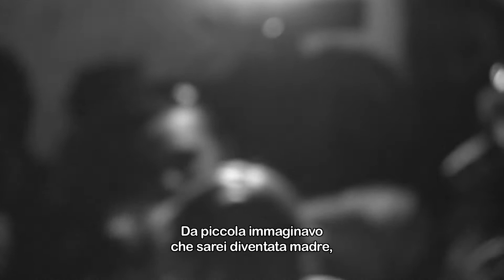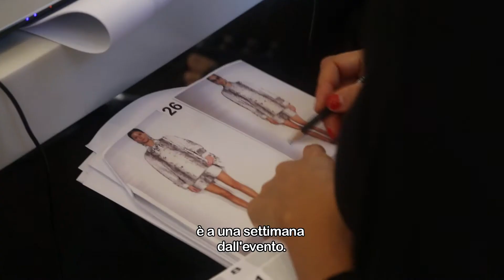THE DIRECTOR - Inside the House of Gucci - TRAILER